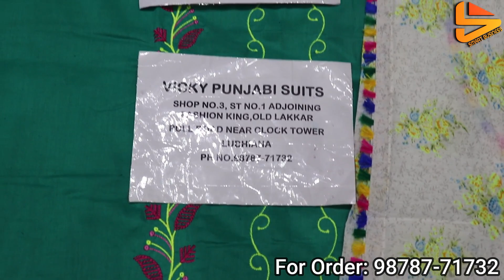एक से एक डिजाइनर सूट जो आपकी जेब ढीली कर देंगे | Vicky Punjabi के Trending पंजाबी सूट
Shop Address-
Name :

Address :

वीडियो बनवाने के लिये मेल कीजिए

Channel Keywords
Ludhiana wholesale market
ludhiana
ludhiana market

ludhiana
ludhiana market
gaisala road
gausala road
madhopuri market
ludhiana city